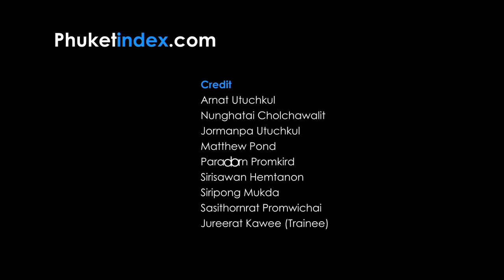Sand Box Restaurant Renaissance at Phuket Resort and Spa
Sand Box is a beach front, chill out style restaurant and bar located at Renaissance Phuket Resort and Spa. The restaurant offers seating for up to 60 dinners with day-beds also available. The bar has a relaxed atmosphere and is decorated accordingly. From the moment you arrive at Sand Box, you will receive a service that only adds to the relaxing atmosphere and but also cannot be faulted.